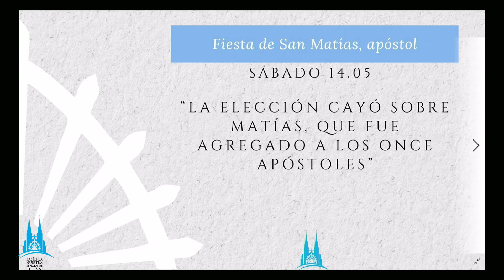Misa - Fiesta de San Matías Apóstol - Sábado 14 mayo 2022.